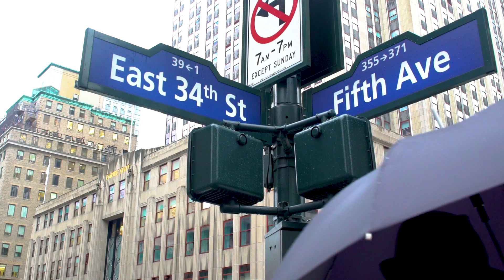Sir Richard Branson driving a Formula E car through the streets of New York!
Watch amazing footage of Sir Richard Branson travelling through the streets of New York in the DS Virgin Racing Formula E car en route to light up the Empire State Building in the team colours!